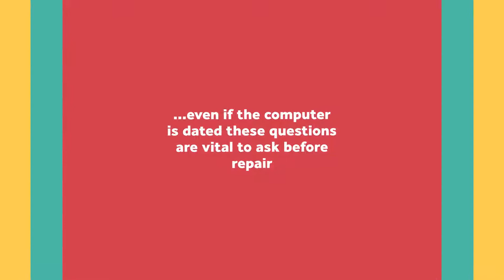Laptop Screen Repair: What You Need To Know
Once you&#39;ve got a designation and a quote, however, does one decide if the repair is definitely worth the money? responsive these queries can help:

What would a new computer cost?

If the repair cost is over 0.5 the value of a comparatively comparable, new portable computer, your cash is maybe higher spent on the new pc. This goes for each Apple and Windows primarily based on laptops.

How old is your laptop?

Spending money to repair a portable computer 5 years previous or older is difficult to determine whether or not it&#39;s worthwhile or not. something below 3 years is mostly value repairing. several portable computer house owners ought to think about if a comparable portable computer still exists on the market. See the succeeding question for a lot of on this subject.

Do you still like your laptop?

In our expertise, we&#39;ve found that a lot of shoppers cannot bear to forsaking of their portable computer, albeit the pc is dated, because of the actual fact that &quot;they simply do not build them like they used to&quot;. many of our Sony Vaio and Apple customers still repair their older merchandise because the manufacturer now not support them. In several of those cases, we tend to advocate going forward with the repair and that we even have access to elements now not in circulation. it is your pc, you allow us to recognize if you would like to stay your baby going!